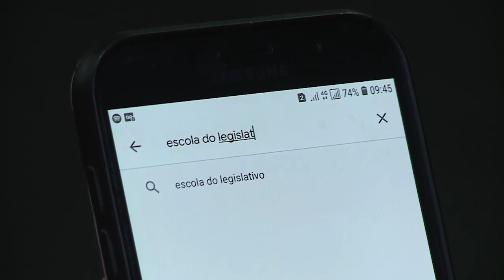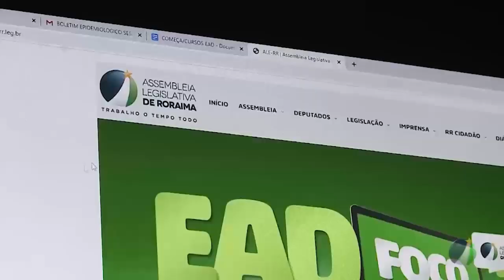ESCOLA DO LEGISLATIVO EAD DISPONIBILIZA APLICATIVO PARA CELULAR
A Escola do Legislativo EAD lançou um aplicativo para que os alunos possam acessar as aulas pelo celular.